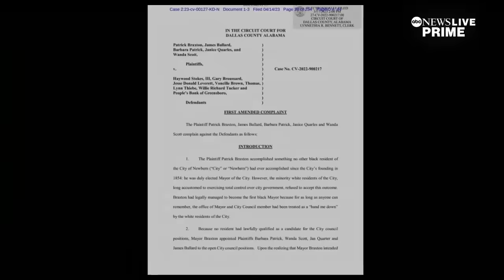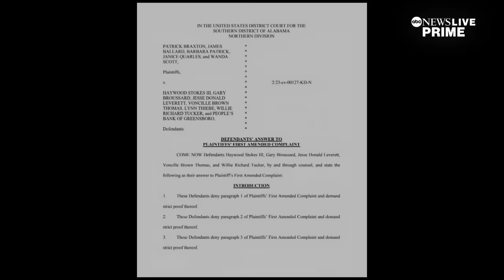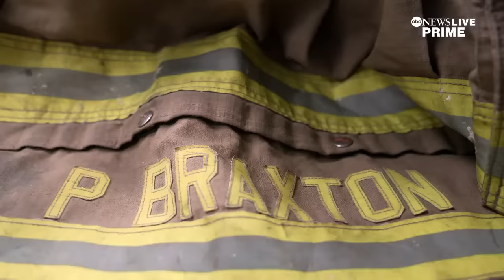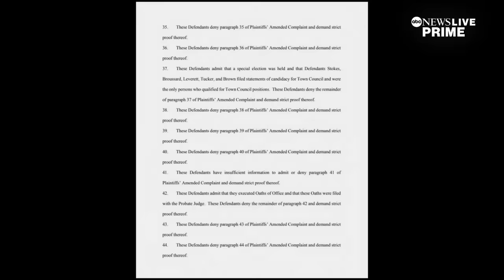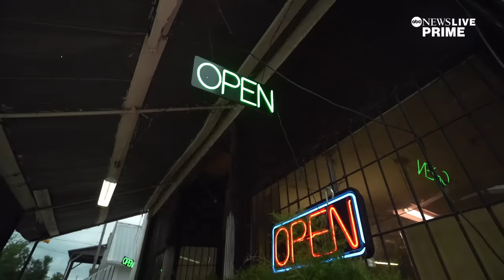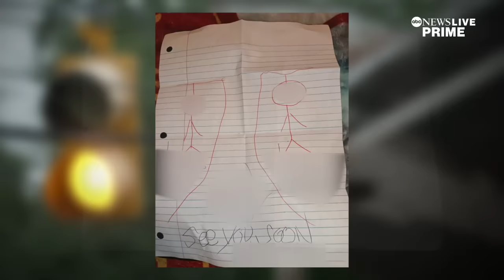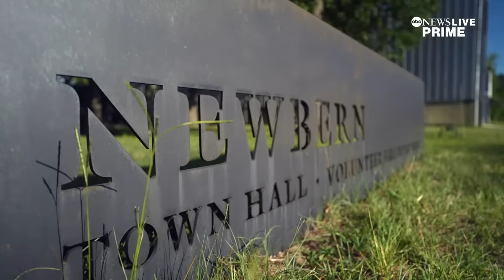First Black mayor of one Alabama town claims he’s locked out of city hall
ABC News’ Steve Osunsami spoke with Newbern, Alabama Mayor Patrick Braxton, who claims in a federal lawsuit that former mayor Woody Stokes III contests his legitimacy and has locked him out of office.